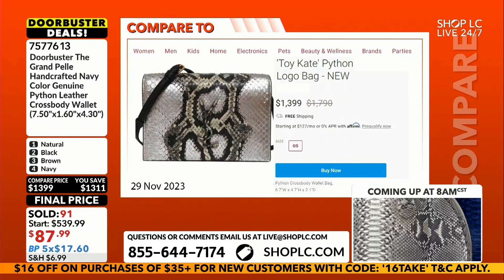Doorbuster: Grand Pelle Python Leather Crossbody Wallet (7.5"x1.6"x4.3")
Doorbuster The Grand Pelle Handcrafted Natural Color Genuine Python Leather Crossbody Wallet (7.50"x1.60"x4.30")

⭐️ Get $16 OFF your first order with code "16Take"! ⭐️

Don't miss out onn this exclusive deal!!